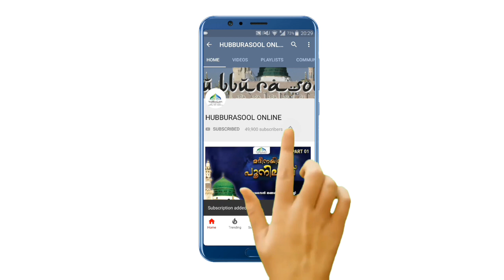പ്രേമ കല്യാണം | Latest Islamic Speech Malayalam | Muneer Aslami Usthad